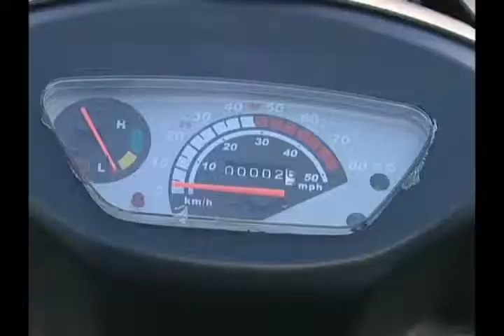Lei que regulamenta registro de veículos ciclomotores não está sendo aplicada corretamente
Trasntorno para proprietários e prejuízo para a prefeitura, que deixa de arrecadar a taxa de licenciamento.